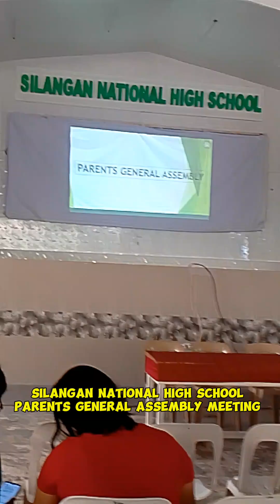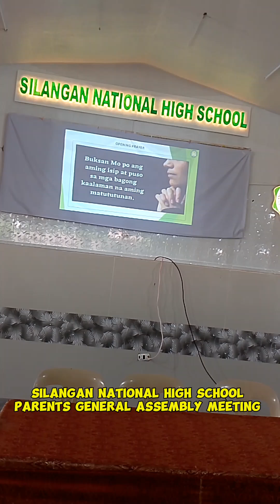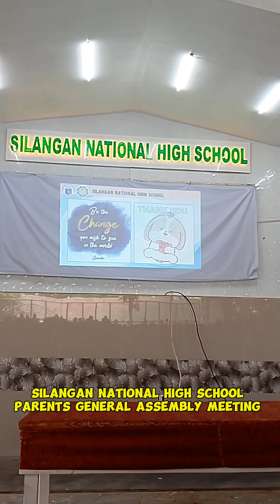#873 vlogs"Parents general assembly meeting/Silangan national high school"